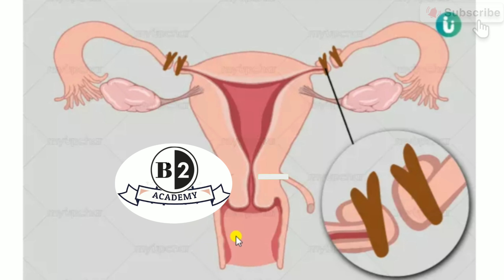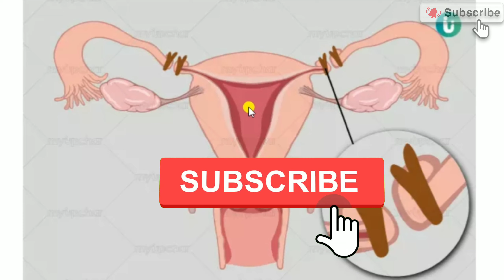ट्यूबेक्टमी अध्याय-5 part 1 जीवविज्ञान कक्षा 12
अध्याय-5 part 1 जीवविज्ञान कक्षा 12, (chapter five biology class 12)
''biologyclass12''biologyinhindipgttgttetjeevvigyankoshikabiologyBIOLOGY IN HINDIBiology in hindiजीवविज्ञान हिन्दी मे11th biology u. P. Boardजीवविज्ञान कक्षा 12जीवविज्ञान कक्षा 11biology class 12biology class 11
CH 03 || Human Reproduction || Introduction || Class 12th Biology || Lec 01
कक्षा 12 जीव विज्ञान मॉडल पेपर 2022 | NCERT Class 12th Biology Important Question 2022 | Set-1
1. biology Class 12 Model Paper 2022
2.  Biology Class 12 Important Question 2022
3.  Class 12th  biology important Question 2022
5. Class 12 biology objective Important Question
6. class 12  biology ATI Laghu uttariy prashn
7.  class 12th biology dirgh uttariy prashn
8. Biology class 12th ATI Laghu uttariy prashn
9. Biology 12th class Laghu uttariy prashn
10. class 12th Biology important Question board exam 2022

This video, created by Nucleus Medical Media, shows how a tubal ligation, or tied tubes, procedure is performed.  A tubal ligation is a permanent method of birth control, where the surgeon cuts or seals of the fallopian tubes in order to prevent pregnancy.
ANH00022

देखे महिला नस्बन्धी केसे होती हैं //female sterilization operation // mahila nasbandhi